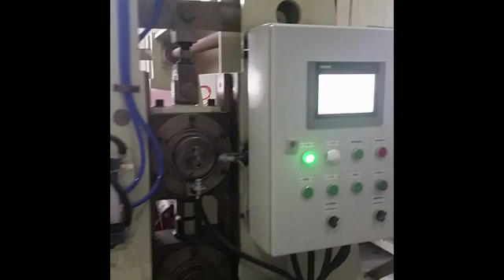paper faced gypsum board machine,gypsum production line,gypsum board machine,Plasterboard machine